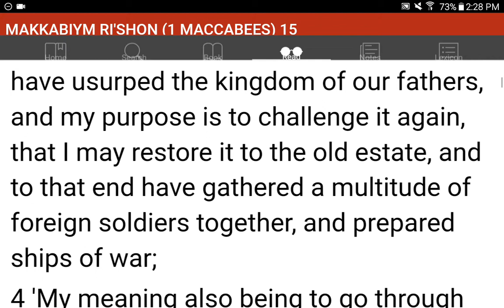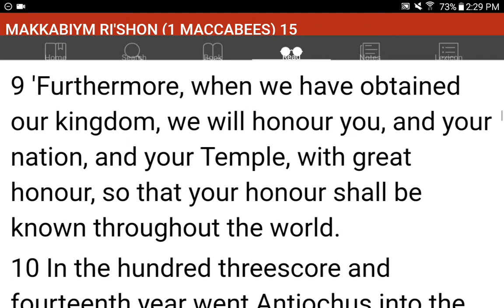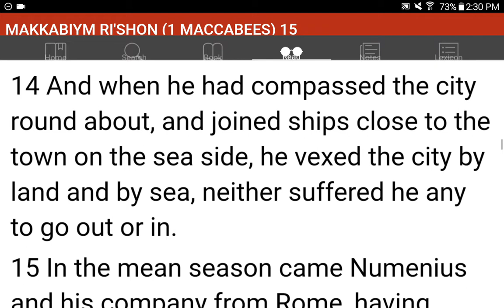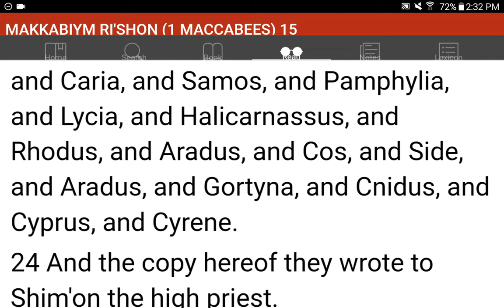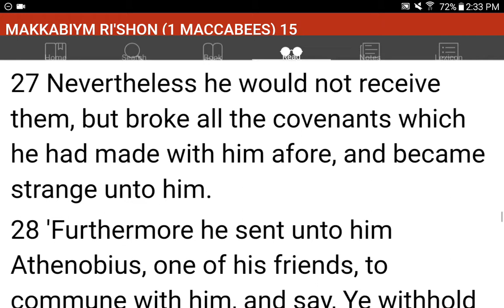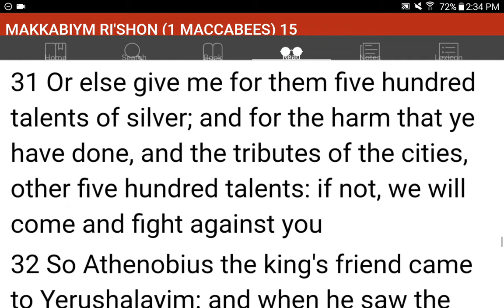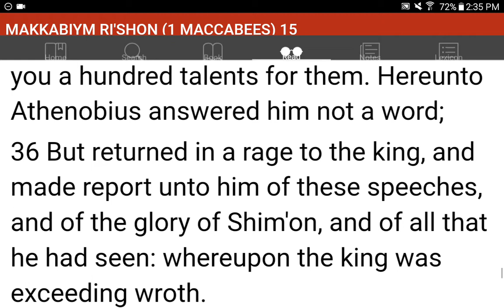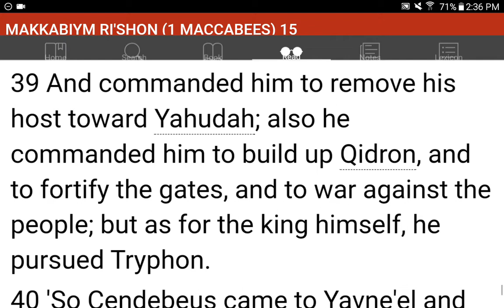💜h?™ "What's the MOST HELPFUL & SIMPLEST WAY that WORKS?"™ GIVE 1P/Month NOW! GCash